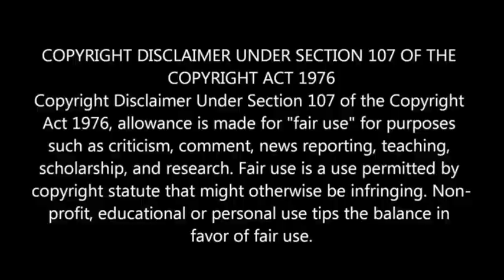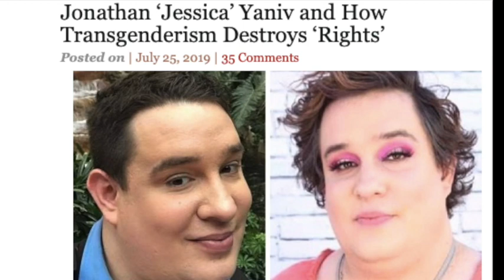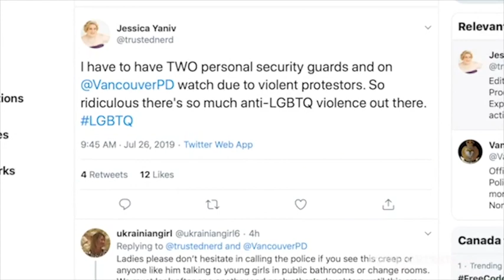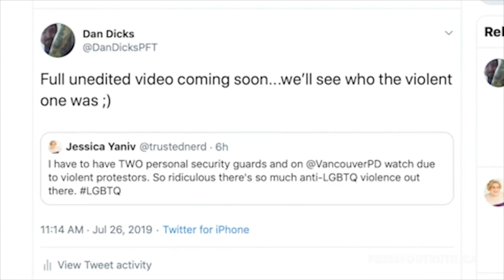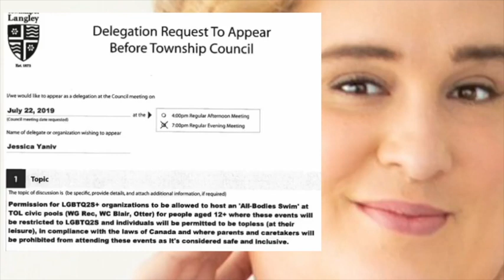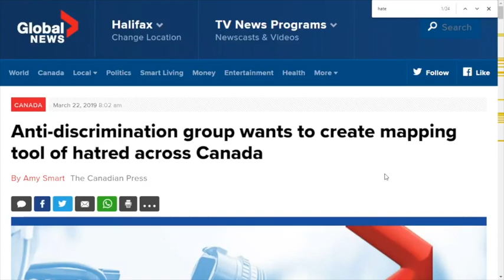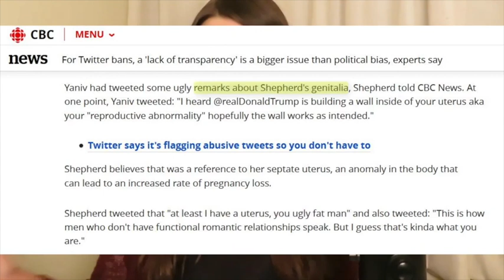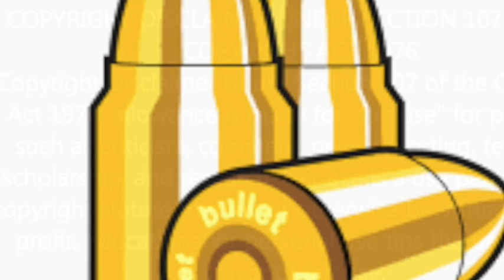Canada's genital waxing problem